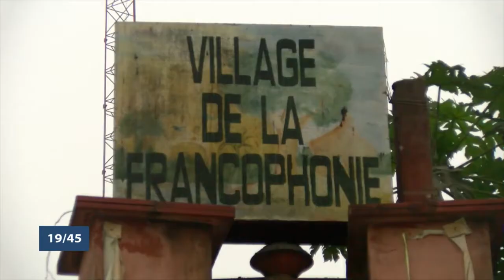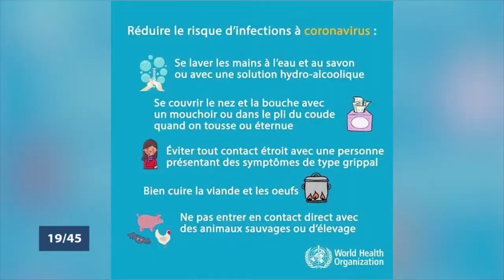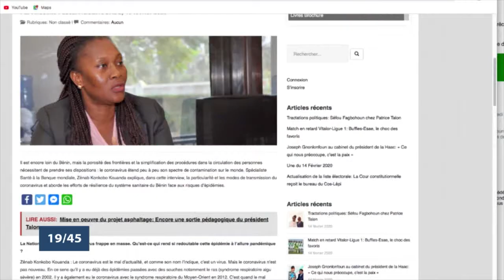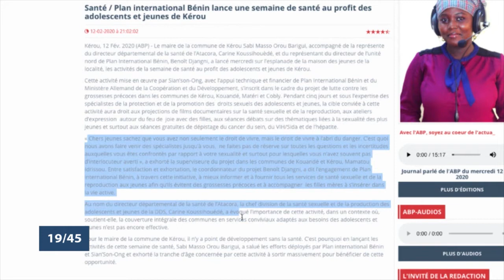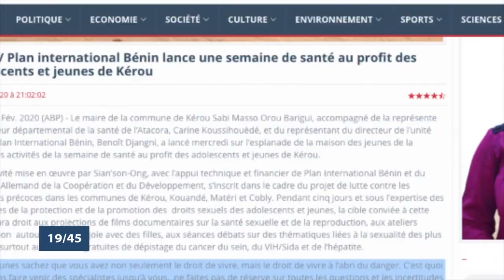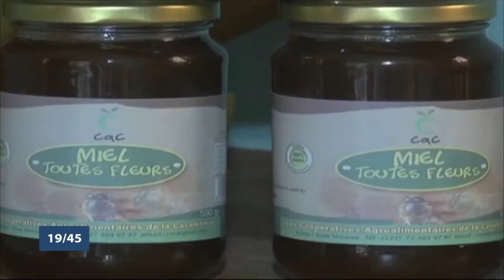Le 19 45 du vendredi 14 févier 2020 avec Amandine ANIAMBOSSOU